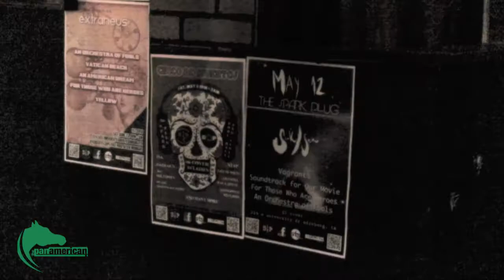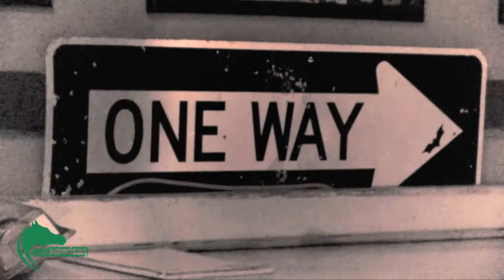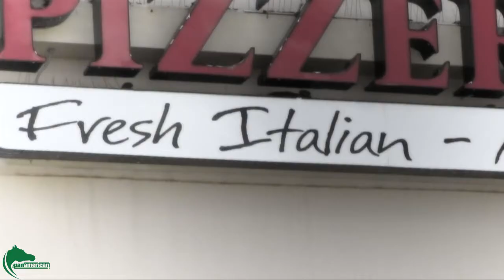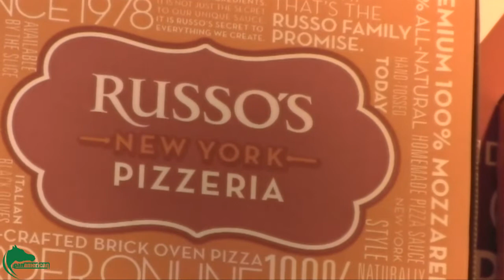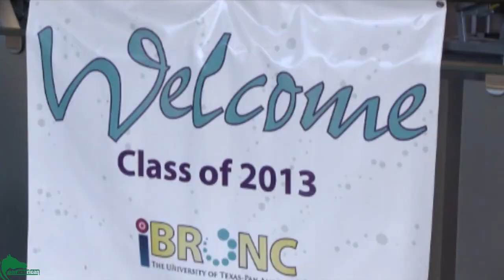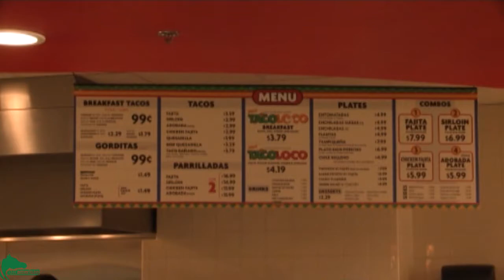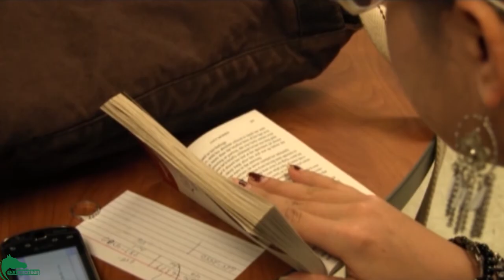The Weekly Review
The Pan American's Dimitra Hernandez looks at events around the UTPA campus and in the Rio Grande Valley for the week.